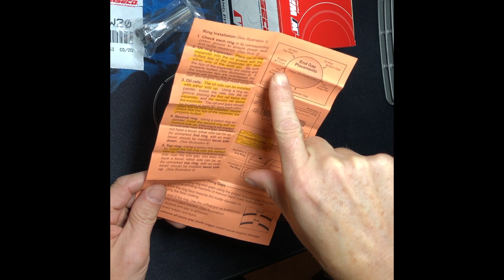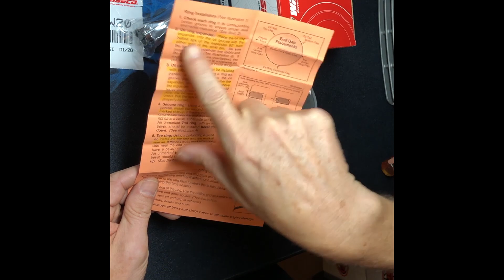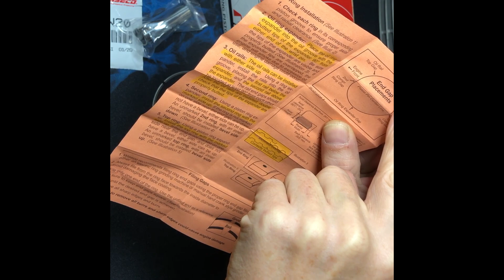Honda 400ex Build - Part 12 Lost - Motor Top End, Piston, Ring End Gaps, Intake Boot, Exhaust Studs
Honda 400ex build assemble part 12 Lost Footage Footage (continued from part 12). Assembling the motor top end, Wiseco piston rings, KMS Performance exhaust studs, carburetor intake boot in the engine on the trx400ex. This was accomplished by installing the exhaust studs into the cylinder head, computing the Wiseco piston ring end gaps tolerance against the cylinder (jug) size, measuring the piston ring end gaps in the cylinder (jug), making sure all the piston ring end gap placements are properly aligned, installing the piston rings in the proper orientation, inserting & torqueing all the bolts, and adding o rings and loctite (thread locker) & anti-seize copper thread lubricant. The engine cases were vapor blasted. This is an atv quad 4-wheeler rebuild.

... for asking the question that made me realize I never added this footage to the build! I will be inserting this into the playlist at the proper postion where it should have been all along!

** Torque Specs included in video installation

* Deciphering and Computing Wiseco Piston Rings Instructions
* Wiseco Piston Rings
* Measure Wiseco Piston Ring Gaps in the Cylinder (Jug)
* Align Piston Ring End Gap Placements
* KMS Performance Exhaust Studs into Cylinder Head
* Carburetor Intake Boot
* Inserting Bolts
* Torquing Bolts

** As part of this Honda trx 400ex build, we are using 2006 trx450r front spindles and both front and rear brake rotors and calipers.

** Vapor Blasting was Done by "Vapor Blasting By Design" ... ... here in Phoenix, AZ

Parts and or Tools Used:

Anti-Seize Copper Thread Lubricant by Versachem

Digital Caliper - Electronic Micrometer with Inch and Millimeter Conversion, Large LCD Screen, Auto-Off Feature

LEXIVON 1/2-Inch Drive Click Torque Wrench - 10 to 150 foot pounds

LEXIVON 1/4-Inch Drive Click Torque Wrench - 20 to 200 inch pounds

Valve Spring Compressor Tool

Red Magnetic Oil Drain Plug Bolt

Tusk Crank Case Splitter Separator And Crank Puller Installer Tool Dirt Bike ATV

Maxima MPPL (Multi-Purpose Penetrant Lube), Chain Cleaner, and Chain Wax Ultimate Chain Care Aerosol Combo Kit (Pack of 3)

JFG RACING Red CNC Billet Aluminum Brake Line Hose Clamp Holder For For Honda CR125 CR250R CRF250R CRF250X CRF450R CRF450X CRF250L

Motion Pro Spinner 2 T-Handle - 1/4" Drive

UBeesize 54-inch Selfie Stick Tripod, Detachable and Extendable Phone Tripod for Cell Phone, Compatible with iPhone and Android Phone, Includes Wireless Bluetooth Remote, Cell Phone Holder and Gopro Adapter

Astro Pneumatic Tool 1600 16-Piece Punch and Chisel Set

Maxima 80916 Waterproof Grease - 16 oz. Bottle

Internal Cylinder Snap Ring Plier – 90 Degree Bent Long Nose Circlip Pliers for Trucks Motorcycles Cars

4-Piece Snap Ring Pliers Set - Heavy Duty 7-inch Internal/External Circlip Pliers Kit (Tip Diameter 5/64'')-Straight/Bent Jaw - Cr-V Steel - for Ring Remover Retaining- Storage Pouch Included

STANLEY Professional Grade Black Chrome NEW Mechanics Tool Set (Socket Set-229 pieces)

Forward 5-Inch Heavy Duty Bench Vise 360-Degree Swivel Base and Head with Anvil (5")

Scraper Hook and Pick Set - SINOCMP Precision Scraper for O-Ring, Ignition Systems, Intake Valves, Rifle Bolt Faces, Seal Remover Soft Grip Assorted Shapes

Metabo HPT 18V Battery, 3.0 Ah, Lithium-Ion, Slide Style, Compact and Lightweight Design (339782M)

Permatex 24200 Medium Strength Threadlocker Blue, 6 ml

Permatex 22058 Dielectric Tune-Up Grease, 3 oz. Tube

Lucas Oil 10005 Red 'N' Tacky Grease - 14 Oz.

CRAFTSMAN Air Compressor, 6 gallon, Pancake, Oil-Free with 13 Piece Accessory Kit

Tutorial | Instruction | Install | Installation | How To | Fix It | Git-R-Done